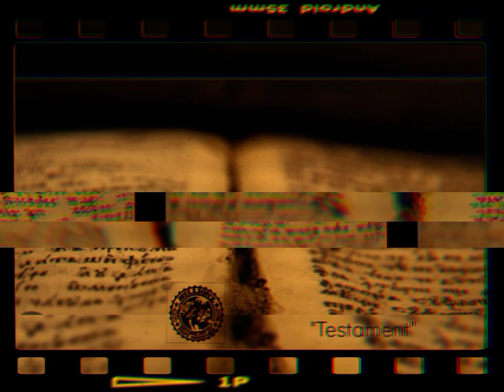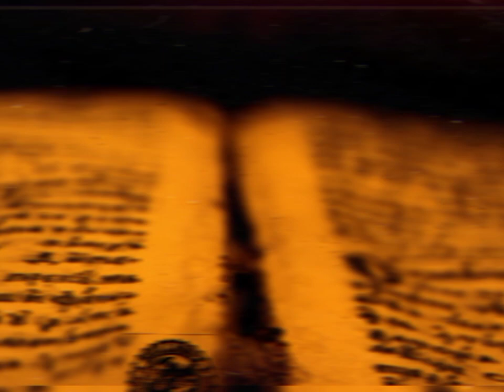jermin costor "Testament" Audio {Visualizer}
Live Preformance:
EXCLUSIVELY ON BILLIONZENT XM ONLY.
BillionzEnt/XmRadio
Recorded x Uncut Filyth Mixing at
BillionzEnt Studios Harlem,NY.
Executive Producer: Jermin Costor
🛍SHOP & PURCHASE @📦
SHOP/PURCHASE EXCLUSIVE SNEAKERS:
👟 (1) IPHONES
Including an EXCLUSIVE single
Delivery of “i Love”